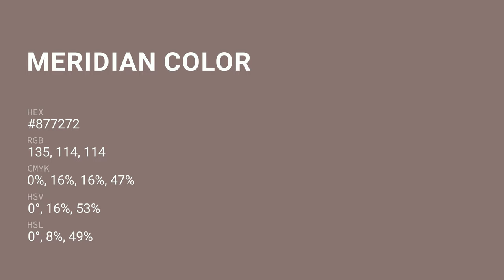Meridian color #877272 hex color - Brown color - Cool color 877272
What color is Meridian ? #877272 hex color - Brown color - Cool color 877272

Hex #877272 Color Code is also known as Meridian color.